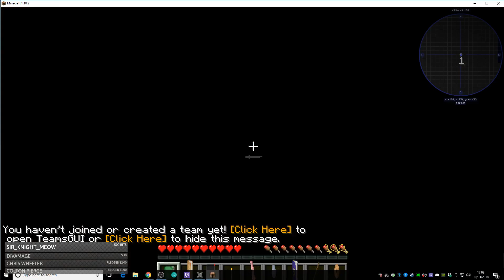gran theft not much